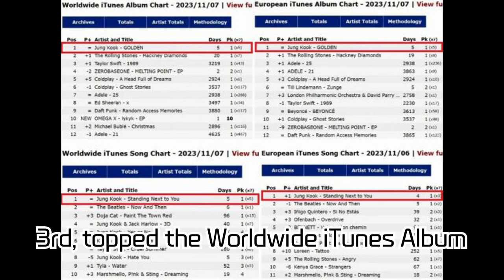BTS Jungkook's 'GOLDEN' Explodes! Writing New History by Dominating iTunes | BTS Jungkook's Global..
BTS Jungkook's 'GOLDEN' Explodes! Writing New History by Dominating iTunes | BTS Jungkook's Global Popularity Soars

BTS's Jungkook has written new history with his solo album 'GOLDEN', sweeping charts across iTunes globally! This album, securing the number 1 spot on the Worldwide iTunes Album Chart, also proved his global popularity with equal success in Europe. Not only that, he achieved overwhelming records in album sales in Korea and on Spotify. Even his phenomenal live performance on NBC's 'The Tonight Show Starring Jimmy Fallon'! The era of Jungkook's 'GOLDEN' has begun.